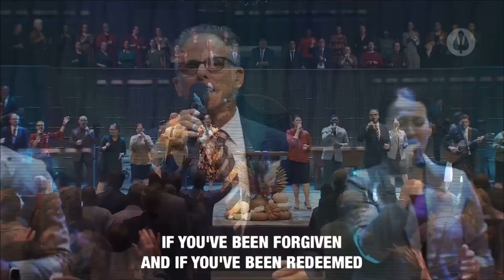POA Worship | Pentecostals Of Alexandria - Holy Forever/Agnus Dei Medley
“Holy Forever/Agnus Dei Medley” by Pentecostals Of Alexandria

Pentecostals Of Alexandria.  2817 Rapides Ave, Alexandria, LA 71301, USA